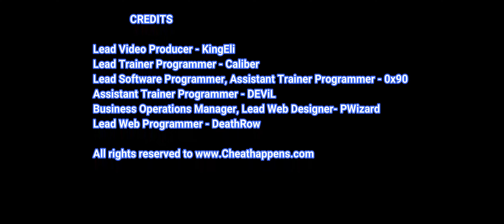Total War : Warhammer 3 Trainer Cheats